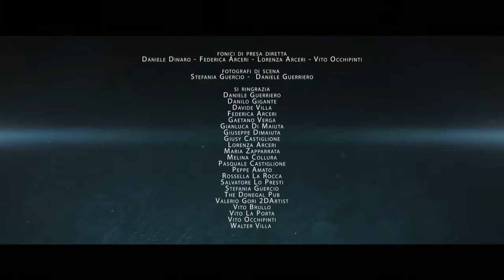CURSOR | trailer [HD] | Italian Sci-Fi short movie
Scritto e diretto da Marco Castiglione
3D & VFX - Marco Castiglione

Editing Marco Castiglione

Marco Castiglione - Daniele Dinaro - Walter Villa

sound design e musiche
Daniele Dinaro - MAD Studio

riprese
Lorenza Arceri - Daniele Dinaro - Walter Villa

Lorenza Arceri - Walter Bordonaro

2D-3D Concept
Daniele Dinaro - Gaetano Verga

con Marco Castiglione - Daniele Dinaro - Gianluca Di Maiuta  - Davide Villa
e con Peppe Amato-Vito Brullo-Danilo Gigante-Salvatore Lo Presti-Vito Occhipinti-Gaetano Verga

fonici di presa diretta
Daniele Dinaro - Federica Arceri - Lorenza Arceri - Vito Occhipinti

fotografi di scena
Stefania Guercio -  Daniele Guerriero

si ringrazia
Daniele Guerriero
Danilo Gigante
Davide Villa
Federica Arceri
Gaetano Verga
Gianluca Di Maiuta
Giuseppe Dimaiuta
Giusy Castiglione
Lorenza Arceri
Maria Zapparrata
Melina Collura
Pasquale Castiglione
Peppe Amato
Rossella La Rocca
Salvatore Lo Presti
Stefania Guercio
The Donegal Pub Valerio Gori 2DArtist
Vito Brullo
Vito La Porta
Vito Occhipinti
Walter Villa